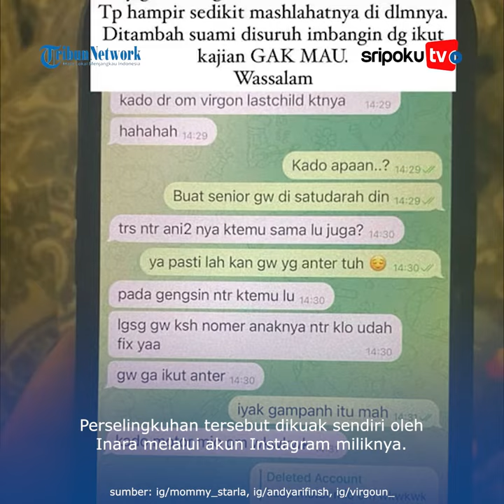Pengacara Kuak Virgoun Bakal Ceraikan Inara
Rumah tangga Virgoun dan Inara Rusli sedang dilanda cobaan hebat.

Vokalis Last Child disebut telah berselingkuh dengan seorang gadis berinisial TAA.

Perselingkuhan tersebut dikuak sendiri oleh Inara melalui akun Instagram miliknya.

Berita Selengkapnya :

Yuk lihat informasi terkini bersama kami, di:

Palembang.tribunnews.com

Editor: Bima
Sumber: ig/virgoun_, ig/mommy_starla, ig/sandyarifinsh